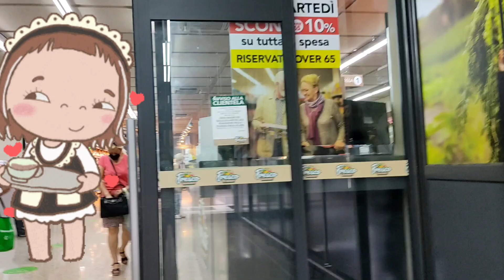DAHIL NAKATIKIM NG KAKAIBA!!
GAANO BA KA SARAP ANG ITALIAN ICE CREAM  THAN DUBAI ICE CREAM LETS GO WE FIND OUT IN ITALY
MANGO FLAVOR
CHOCOLATE FLAVOR
YOGHURT FLAVOR
@AHHHHH SUPER YUMMY